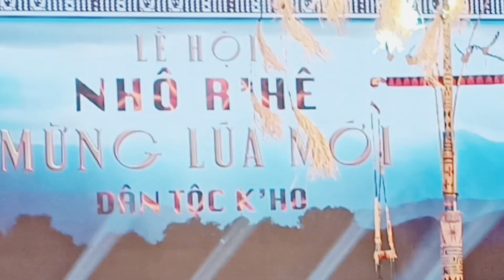Lễ hội Mừng lúa mới dân tộc K'ho tỉnh Lâm Đồng